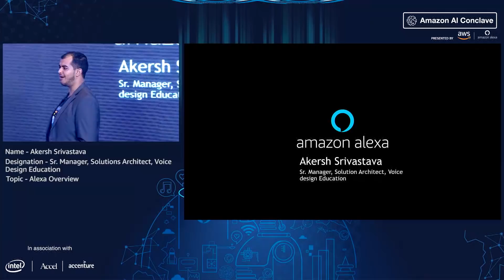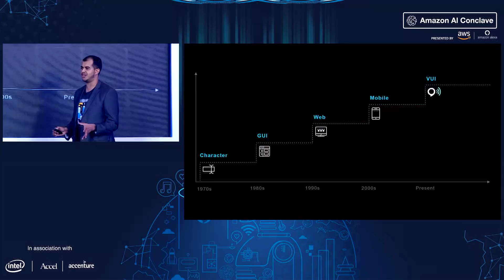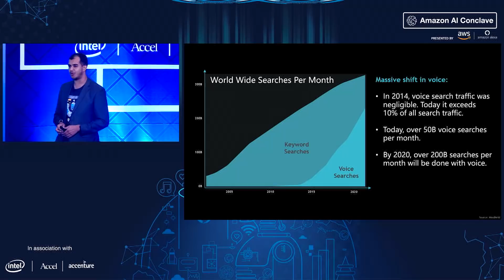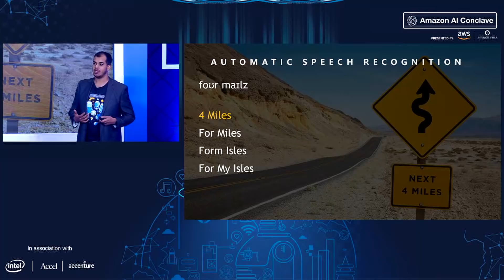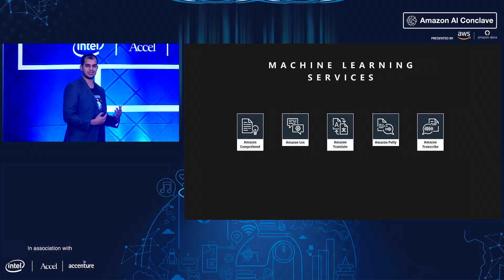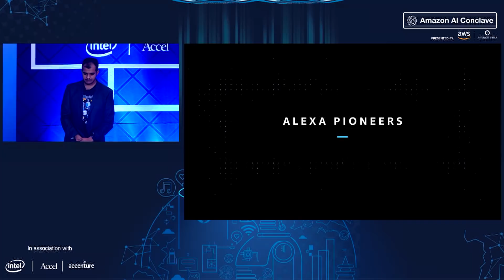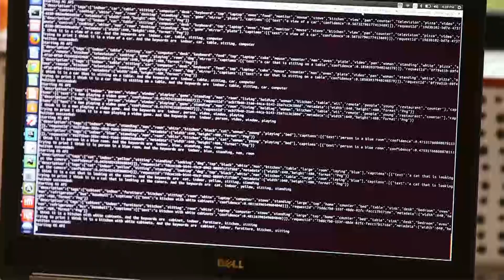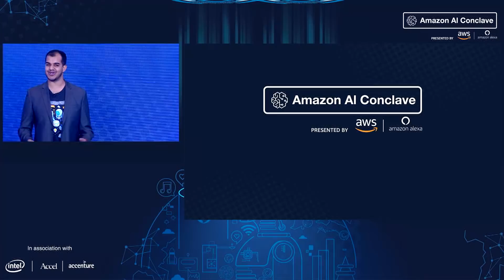Amazon AI Conclave 2018 - Alexa Overview by Akersh Srivastava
Alexa Overview by Akersh Srivastava, Sr Manager, Solutions Architect, Voice Design Education

This program helps you understand how to build smart, customer-centric, scalable solutions in the cloud and on the edge using Amazon AI, AWS IoT, Machine Learning and AWS Deep Learning.